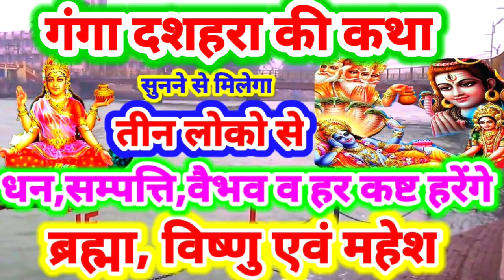गंगा दशहरा की कथा सुने जरूर,मिलेगी वैकुण्ड की धन संपत्ति वैभव,हर कष्ट दूर करेंगे ब्रह्मा,विष्णु,महेश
गंगादशहरा की कथा सुनने से मिलेगा वैकुण्ड की धन संपत्ति वैभव,हर कष्ट दूर करेंगे ब्रह्मा,विष्णु,महेश
गंगा दशहराकीकथा
20 जून 2021,रविवार,ज्येष्ठ मास शुक्लपक्ष दशमी तिथि को गंगा दशहरा मनाया जायेगा
Ganga Dashahara - गंगा दशहरा की कथा Vrat Katha Aur Vidhi || गंगा दशहरा  ज्येष्ठ शुक्लपक्ष दशमी तिथि यानी जेठ सुदी दशमी को जेठ का दशहरा अर्थात् गंगा दशहरा  है। इस बार गंगा दशहरा 20जून 2021रविवार को हैं  इस शुभ घड़ी मे गंगा स्नान कर संपूर्ण विधि पूर्वक गंगाजी की पूजा करना शुभ फलदायक होता है। गंगा दशहरा का महत्व क्या है ?  गंगा माता इस धरा पर कैसे अवतरित हुई ?गंगा दशहरा के दिन की जाने वाली पूजा की विधि क्या है Ganga Dashahara।। गंगा दशहरा Vrat Katha Aur Vidhi  Pooja&Vidhi
गंगा दशहरा जून 1, 2020 विशेष
गंगा पूजन एवं अवतरण की कथा
 गंगा अवतरण की कथा
ब्रह्मा से अत्रि, अत्रि से चंद्रमा, चंद्रमा से बुध, बुध से पुरुरवा, पुरुरवा से आयु, आयु से नहुष, नहुष से यति, ययाति, संयाति, आयति, वियाति और कृति नामक छः महाबली और विक्रमशाली पुत्र हुए।अत्रि से उत्पन्न चंद्रवंशियों में पुरुरवा-ऐल के बाद सबसे चर्चित कहानी ययाति और उसने पुत्रों की है, ययाति के 5 पुत्र थे-! पुरु, यदु, तुर्वस, अनु और द्रुह्मु,  उनके इन पांचों पुत्रों और उनके कुल के लोगों ने मिलकर लगभग संपूर्ण एशिया पर राज किया था, ऋग्वेद में इसका उल्लेख मिलता है।ययाति बहुत ही भोग-विलासी राजा था, जब भी उसको यमराज लेने आते तो वह कह देता नहीं अभी तो बहुत काम बचे हैं, अभी तो कुछ देखा ही नहीं। गुरु वशिष्ठ और विश्वामित्र के मध्य प्रतिष्ठा की लड़ाई चलती रहती थी, इस लड़ाई के चलते ही 5 हजार वर्ष पूर्व हुए महाभारत युद्ध के पूर्व एक और महासंग्राम हुआ था जिसे 'दशराज युद्ध' के नाम से जाना जाता हैं इस युद्ध की चर्चा ऋग्वेद में मिलती है, यह रामायण काल की बात है।महाभारत युद्ध के पहले भारत के आर्यावर्त क्षेत्र में आर्यों के बीच दशराज युद्ध हुआ था इस युद्ध का वर्णन दुनिया के हर देश और वहां की संस्कृति में आज भी विद्यमान है, ऋग्वेद के 7 वें मंडल में इस युद्ध का वर्णन मिलता है। इस युद्ध से यह पता चलता है कि आर्यों के कितने कुल या कबीले थे और उनकी सत्ता धरती पर कहां तक फैली थी, इतिहासकारों के अनुसार यह युद्ध आधुनिक पाकिस्तानी पंजाब में परुष्णि नदी (रावी नदी) के पास हुआ था।ब्रह्मा से भृगु, भृगु से वारिणी भृगु, वारिणी भृगु से बाधृश्य, शुनक, शुक्राचार्य (उशना या काव्या), बाधूल, सांनग और च्यवन का जन्म हुआ, शुनक से शौनक, शुक्राचार्य से त्वष्टा का जन्म हुआ, त्वष्टा से विश्वरूप और विश्‍वकर्मा, विश्वकर्मा से मनु, मय, त्वष्टा, शिल्लपी और देवज्ञ का जन्म हुआ, दशराज्ञ युद्ध के समय भृगु मौजूद थे। इक्ष्वाकु वंश के राजा सगर भगीरथ और श्रीराम के पूर्वज हैं। राजा सगर की 2 रानियां थीं- केशिनी और सुमति, जब दीर्घकाल तक दोनों पत्नियों को कोई संतान नहीं हुई तो राजा अपनी दोनों रानियों के साथ हिमालय पर्वत पर जाकर पुत्र कामना से तपस्या करने लगे। तब ब्रह्मा के पुत्र महर्षि भृगु ने उन्हें वरदान दिया कि एक रानी को 60 हजार अभिमानी पुत्र प्राप्त तथाहोगेतथा दूसरी से एक
वंशधर पुत्र होगा, वंशधर अर्थात जिससे आगे वंश चलेगा।बाद में रानी सुमति ने तूंबी के आकार के एक गर्भ-पिंड को जन्म दिया, वह सिर्फ एक बेजान पिंड था, राजा सगर निराश होकर उसे फेंकने लगे, तभी आकाशवाणी हुई- 'सावधान राजा! इस तूंबी में 60 हजार बीज हैं, घी से भरे एक-एक मटके में एक-एक बीज सुरक्षित रखने पर कालांतर में 60 हजार पुत्र प्राप्त होंगे।'राजा सगर ने इस आकाशवाणी को सुनकर इसे विधाता का विधान मानकर वैसा ही सुरक्षित रख लिया, जैसा कहा गया था, समय आने पर उन मटकों से 60 हजार पुत्र उत्पन्न हुए, जब राजा सगर ने अश्वमेध यज्ञ किया तो उन्होंने अपने 60 हजार पुत्रों को उस घोड़े की सुरक्षा में नियुक्त किया।
देवराज इंद्र ने उस घोड़े को छलपूर्वक चुराकर कपिल मुनि के आश्रम में बांध दिया, राजा सगर के 60 हजार पुत्र उस घोड़े को ढूंढते-ढूंढते जब कपिल मुनि के आश्रम पहुंचे तो उन्हें लगा कि मुनि ने ही यज्ञ का घोड़ा चुराया है। यह सोचकर उन्होंने कपिल मुनि का अपमान कर दिया, ध्यानमग्न कपिल मुनि ने जैसे ही अपनी आंखें खोलीं, राजा सगर के 60 हजार पुत्र वहीं भस्म हो गए, भगीरथ के पूर्वज राजा सगर के 60 हजार पुत्र कपिल मुनि के तेज से भस्म हो जाने के कारण अकाल मृत्यु को प्राप्त हुए थे। अपने पूर्वजों की शांति के लिए ही भगीरथ ने घोर तप किया और गंगा को स्वर्ग से पृथ्वी पर लाने में सफल हुए, पूर्वजों की भस्म के गंगा के पवित्र जल में डूबते ही वे सब शांति को प्राप्त हुए। राजा भगीरथ के कठिन प्रयासों और तपस्या से ही गंगा स्वर्ग से पृथ्वी पर आई थी, इसे ही 'गंगावतरण' की कथा कहते हैं।